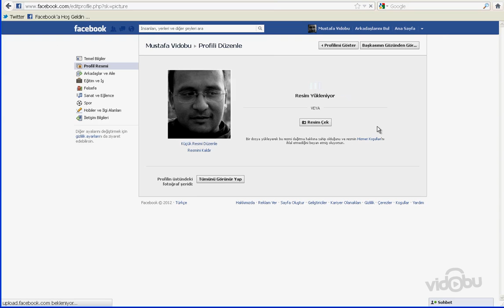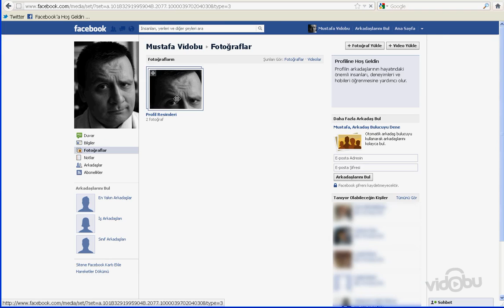facebook Profil Fotografini Degistirmek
İnternette tamamen yeni olsanız bile Facebook'u duymuşsunuzdur. Hayatınıza ne gibi katkısı olacağını, ne amaçla kullanabileceğinizi biliyor musunuz? Facebook'a üye olduktan sonra neler yapacağınızı veya yapmanız gerektiğini, yaptıklarınızın görmesini istediğiniz kişileri nasıl belirleyeceğinizi bilmiyor musunuz? İyi bir profil oluşturarak başladığınız sosyal ağ maceranızda fiziksel mesafeden dolayı iletişim kurmanızın zor olduğu sevdiklerinizle ya da sanal olarak tanıdığınız kişiler, ve tüzel kişilerle etkileşime geçmenin bin bir çeşidini Facebook'un üzerinde nasıl gerçekleştireceğinizi göreceksiniz.